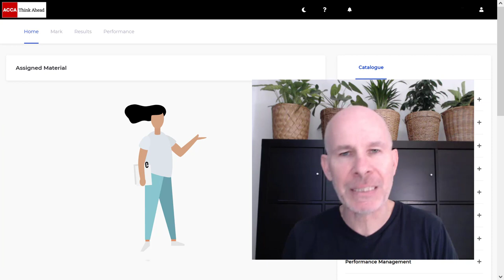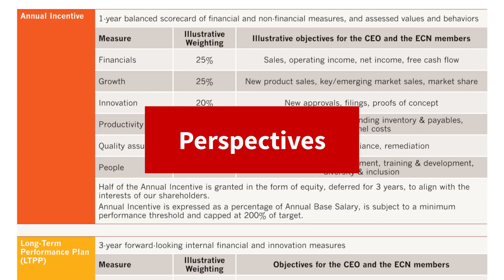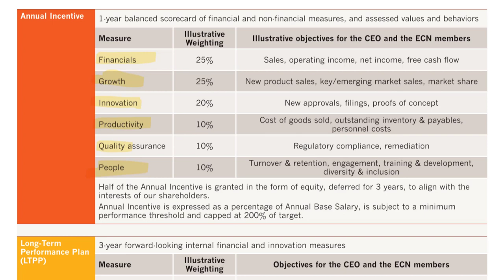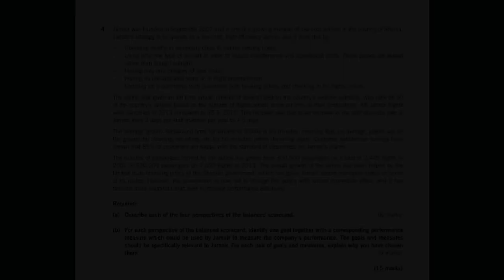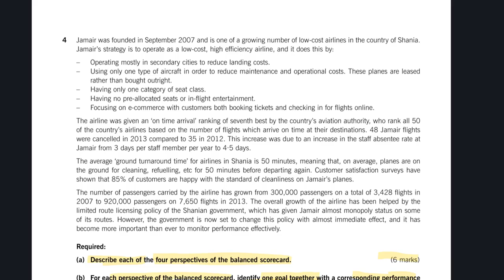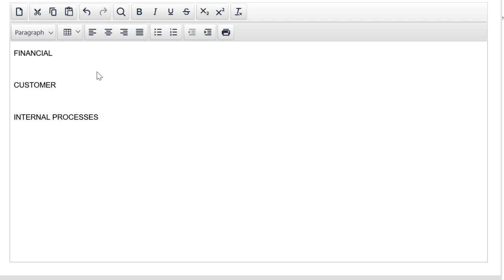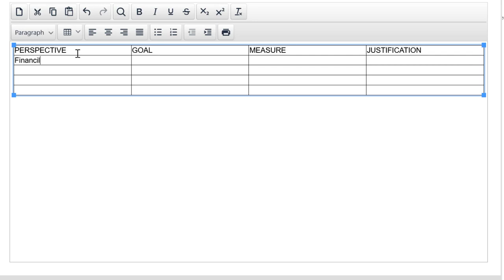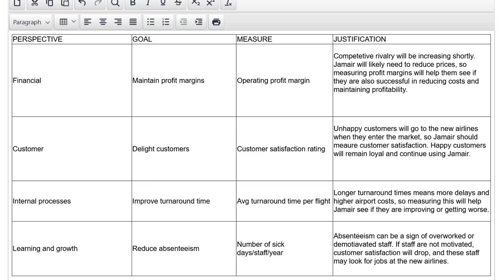Balanced Scorecard Made EASY | ACCA PM | Question Jamair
🚀 Learn how to quickly solve a Balanced Scorecard question and pass your ACCA PM exam. In this video I'll explain the concept of the Balanced Scorecard, we'll look at a real example, and then I'll take you through past PM question 'Jamair.' I'll share tips and exam technique advice to help you get a pass on ACCA PM / F5.
Good luck on your upcoming exam!
Table of Contents:
00:00 - Introduction
00:46 - Balanced Scorecard Example
02:17 - Problems with Financial KPIs
03:03 - What 'Balanced' means
03:35 - Perspectives
04:17 - Metrics
06:09 - Exam focus
06:46 - Vision and Strategy
06:56 - Financial Perspective
07:16 - Customer Perspective
07:35 - Internal Processes
08:04 - Learning and Growth
08:50 - Exam technique: Jamair
10:00 - Find the requirements
11:33 - Read the scenario
13:43 - Writing up our answer
14:32 - Part A  Describe the perspectives
15:30 - Part B Goals, objectives, metrics
Steve Willis ACCA
How to Pass ACCA PM